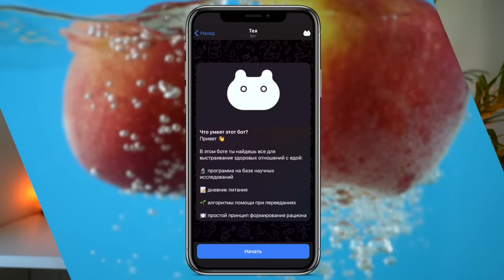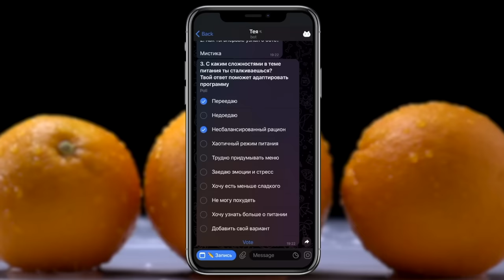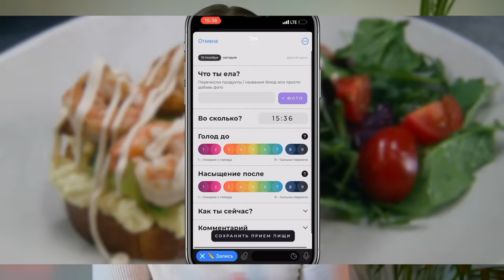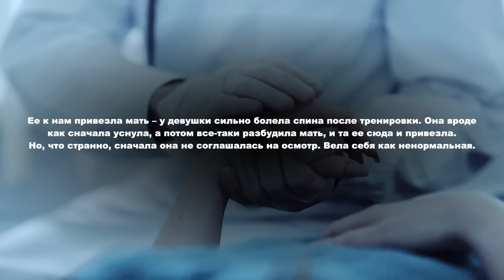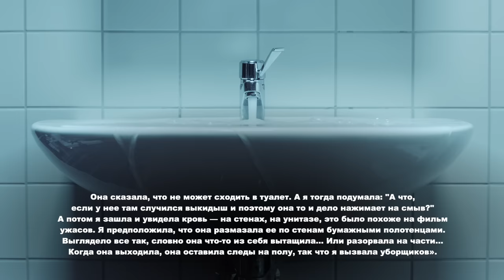Алекси Тревизо и ее мусорное ведро: «‎Оно не дышало»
Для налаживания питания рекомендую телеграм-бота Тею Для первых 200 перешедших по ссылке — скидка 65%

Алекси Тревизо поступила в больницу с болями в спине. Никто не знал, но причиной ее жалоб была беременность. Счастливого финала в этом деле нет – подозрительно тяжелое мусорное ведро вскоре привлекло внимание уборщиц...  «‎Оно не дышало» – заявила Алекси.

Видео содержит рекламу.
ИП Журавлев Артем Васильевич ИНН: 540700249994
erid: LjN8KSDSN